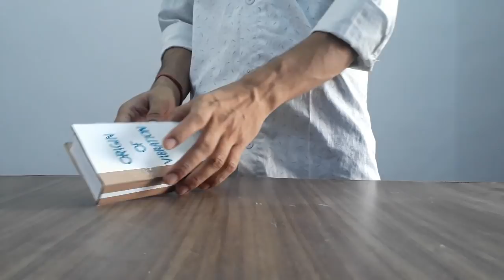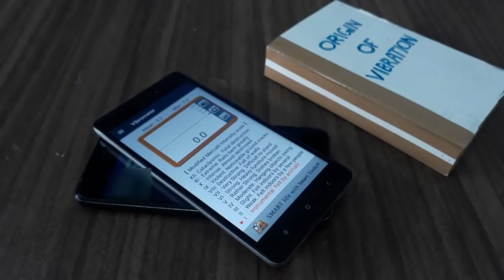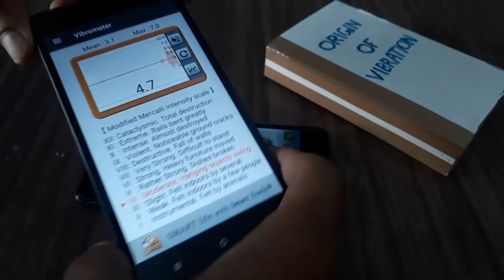How to make a Vibration Book | Shocking Book | Awesome Idea